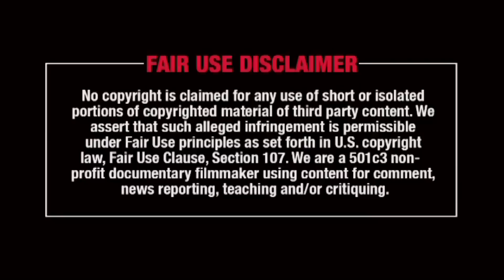Pobačaj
Sumrak ljudske vrste